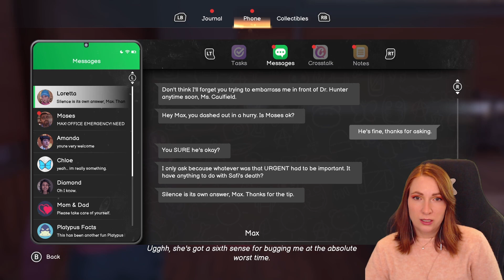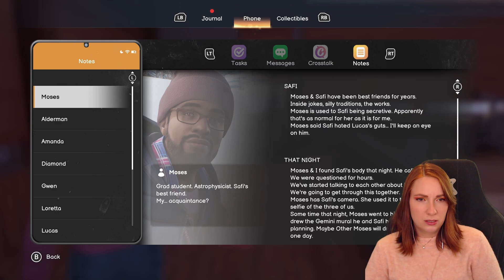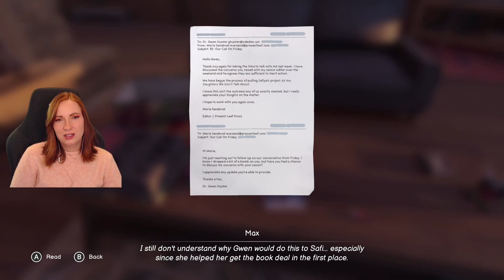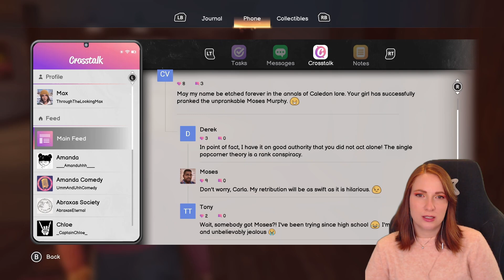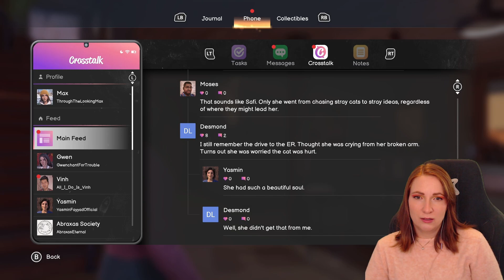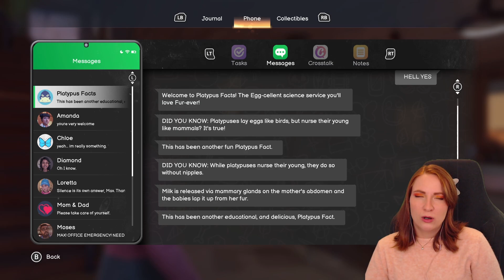That is absolutely shocking!!!! | Life is Strange Double Exposure Ep7